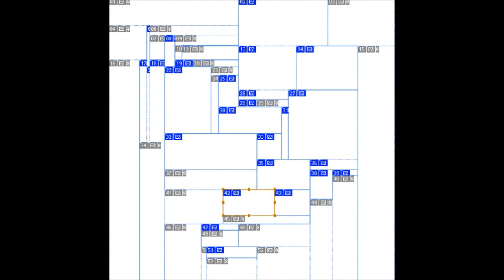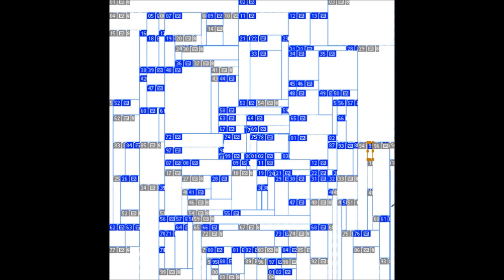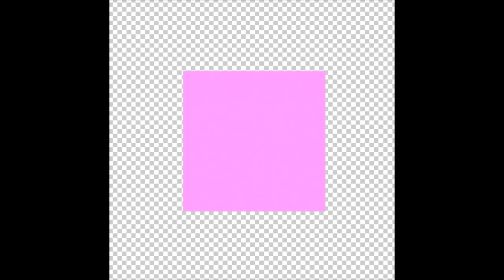Photoshop Skillz + featuring Bikecore, July 4 set (Fast Version)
Photoshop + Bikecore, July 4 set (Fast Version)